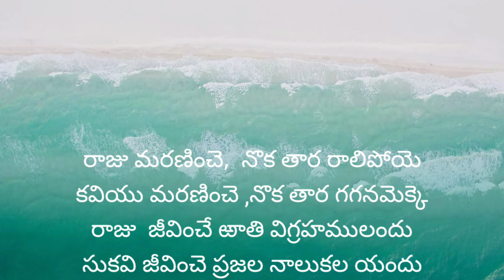#28 September birthoftheday bornfortheday birthdayofgreatpeople famouspeoplebirthday